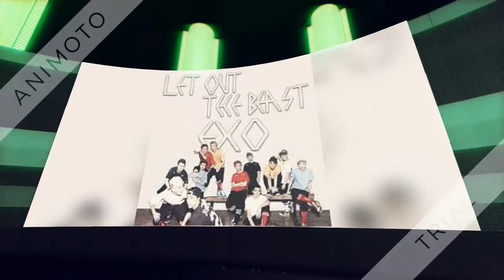KPOP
Kpop part 1 the real one and part 2 is anime version